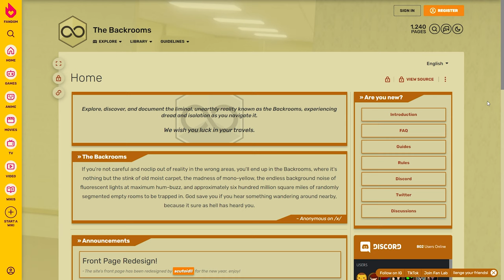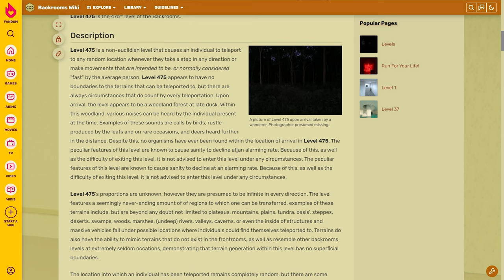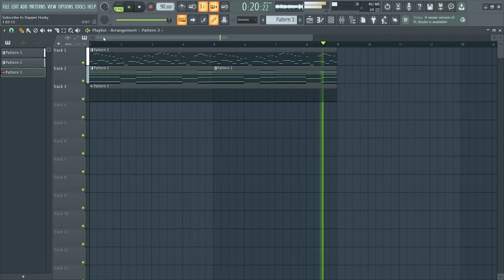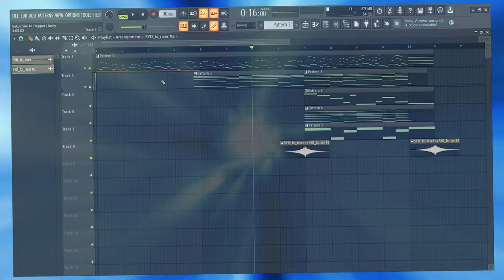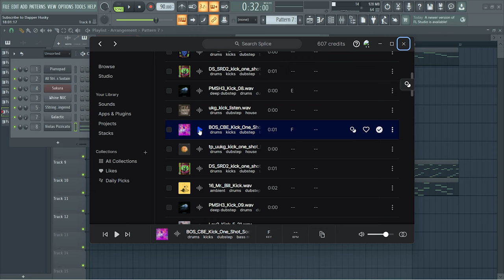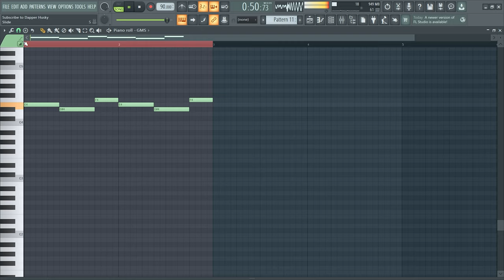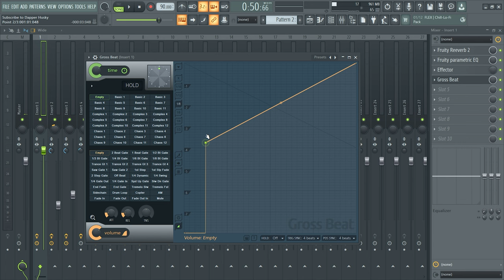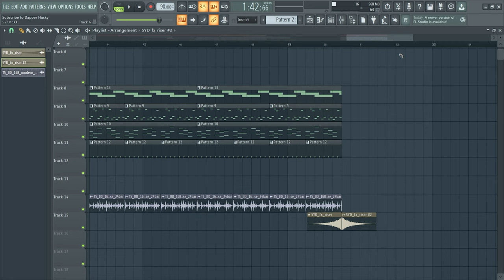Making Theme Songs for RANDOM BACKROOMS LEVELS #1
I tried to make a theme song for a completely random Backrooms level! How do you think I did?

You can use this song on whatever you like my friend. Just make sure to give credit!

00:00 - Intro
01:08 - Reading the Info
03:15 - Making the Song (Day 1)
09:55 - Making the Song (Day 2)
18:41 - Final Result